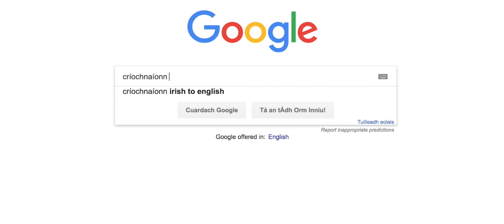FÍSDÁN: Dán Grá (Don Idirlíon) | Eoin P. Ó Murchú | REIC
'Dán Grá (Don Idirlíon)' le Eoin P. Ó Murchú

Rinneadh an físdán seo le REIC
i gcomhar le hÁras Scríbhneoirí na hÉireann
agus Bliain na Gaeilge

Taifeadadh - Seán T. Ó Meallaigh
Léiritheoir - Ciara Ní É
Cur i láthair - Eoin P. Ó Murchú